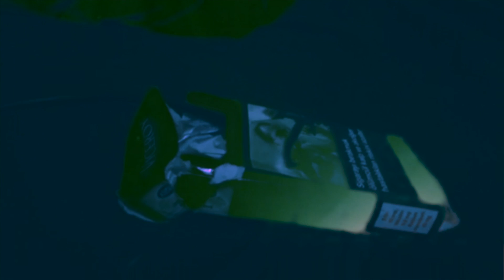Snicklefritz - I Go So Slow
I Go So Slow taken from the upcoming Breathalyzer EP available through Flat Four Records this April.

Music written and recorded by Snicklefritz
Video by Snicklefritz
Vibes by Snicklefritz